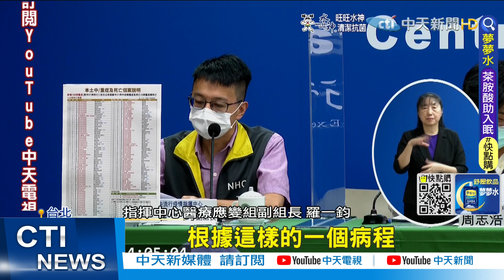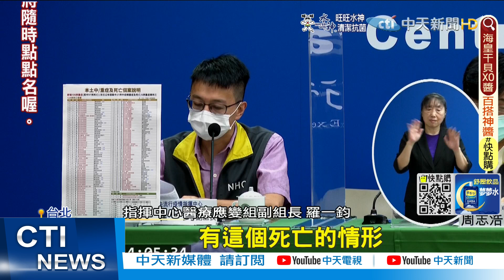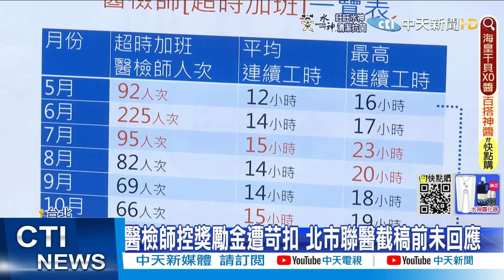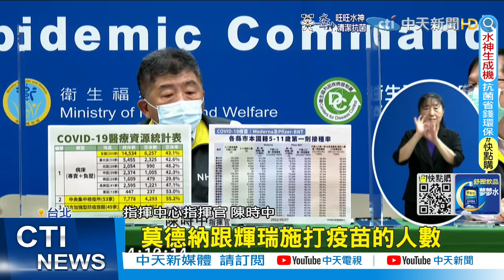【每日必看】蔡灌水疫苗覆蓋率? 臉書"換圖"創新名詞?｜今本土+8萬2973例 高雄.台中躍升前兩名@中天新聞CtiNews 20220607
00:24 今本土+8萬2973例 高雄.台中躍升前兩名
02:35 再增1嬰兒"家中猝逝" 9個月大女嬰死後確診
02:53 醫檢師抗議! 怒控北市聯醫"苛扣防疫獎勵金"
04:39 蔡稱5-11歲"覆蓋率"74.2% 挨轟"大內宣"
05:53 蔡灌水疫苗覆蓋率? 臉書"換圖"創新名詞?